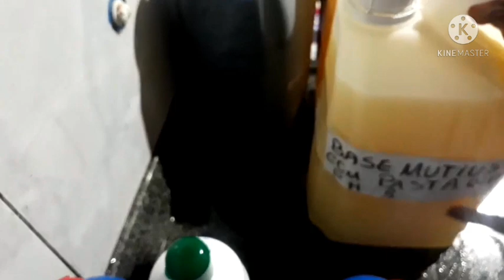PATO GEL SEM ADIÇÃO DE SODA !!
OI PESSOAL  !!
COMO ESTÃO  VOCÊS  ?
ENTÃO  HOJE VAMOS APRENDER A FAZER  ESSE MAGNÍFICO PATO GEL SEM ADIÇÃO DE SODA .
ENTÃOVAMOS QUE VAMOS.

LINK DO NOVO CANAL DE CROCHÊ ❤❤

PAGINA DO FACE
ECONOMIA DOMÉSTICA
ENDEREÇO
MARIA MENDONÇA
CAIXA POSTAL 38
CEP 27965025
SÃO JOSÉ DO BARRETO
MACAÉ

MATERIAIS

2 LITROS DE ÁGUA FRIA

100 ML DE ÁLCOOL ACIMA DE 70,92,96 OU DE CEREAIS ou ETANOL SEM ADITIVOS

2 LITROS DE ÁGUA FERVENTE

1 PASTA BRILHO DE MERCADO

1 BLOCO SANITÁRIO

2 LITROS DE ÁGUA FERVENTE

CALDA
200 GR DE AÇÚCAR COM 200 ML DE ÁGUA, ASSIM QUE FERVER ,TIRE DO FOGO E  COLOQUE 100 ML DE  CLORO OU ÁGUA SANITÁRIA E MEXA PRA FICAR TRANSPARENTE, E COLOQUE NA BASE

500 ML DE  DETERGENTE

SAL AOS POUCOS ATÉ  ENGROSSAR OU BICARBONATO DE SÓDIO

CASO PERCA A MÃO  NO SAL OU BICARBONATO, COLOQUE 1 COLHER DE SOPA DE SODA LÍQUIDA A 50 %

CORANTE E ESSÊNCIA OPCIONAL

LINK DA MAQUININHA QUE ESTA ME-AJUDANDO MUITO A VENDER MEUS PRODUTOS

🔺️Transformar Soda escama em líquida 50%
🔺️96 à 99%= dissolve 1kg soda em 1litro e 960 ml de água
🔺️60%= dissolve 1kg da soda em  1 litro e 200mls de água
🔺️70%= dissolve 1kg da soda em  1 litro e 400mls de agua

🔺️No copo medidor, a soda escama é a mesma medida do arroz ou açúcar
🔴 Sol↔️99%
🔴 Escorpião↔️98%
🔴 Indaia↔️60%
🔴 Bel↔️ 98%
🔴Yara↔️70%
🔴 Bradoc↔️98%
🔴 Lipon↔️70%
🔴Elétrica↔️96%
🔴Sansão↔️60%
🔴 Gioca↔️99%
🔴Politriz↔️99%
🔴Rodo↔️99%
🔴Caveira↔️70%
🔴Amália↔️99%

⭕Tabela para uso de soda para 1 litro de óleo
Escama
60% = 290g
70 ou 75% = 250g
96 à 99% = 140g
50% (líquida)= 200ml